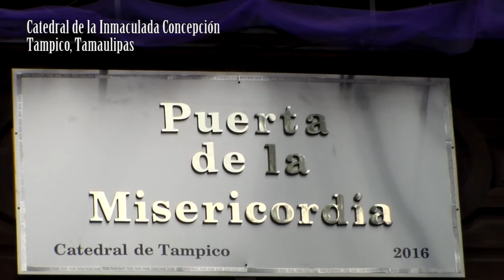Catedral, Inmaculada Concepción, Tampico Tamaulipas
Catedral, Inmaculada Concepción, Tampico Tamaulipas, Marzo 2016. La Catedral de Tampico, dedicada a la Inmaculada Concepción, es el principal templo católico de la ciudad de Tampico. Está ubicado frente a la plaza de armas, en el centro histórico de la ciudad.